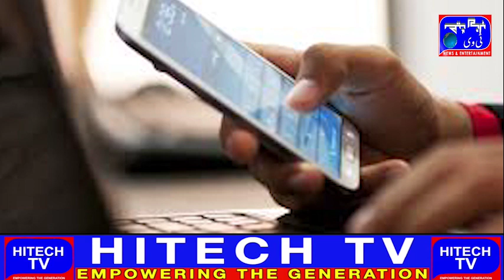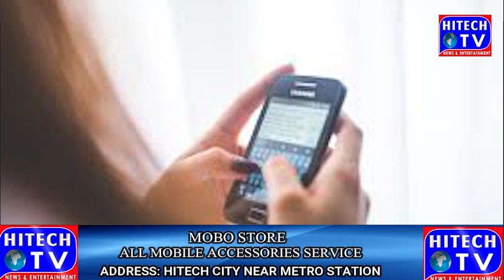Ways To Get Rid of Smartphone Addiction |HEALTH TIP| HITECH Tv